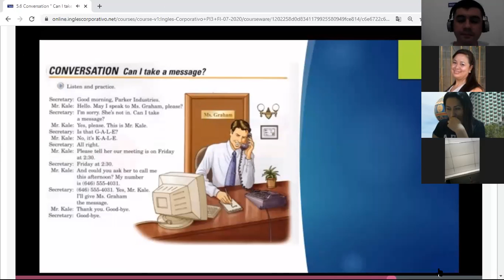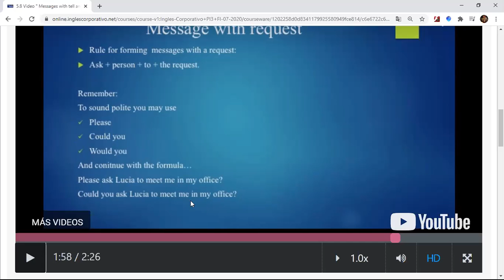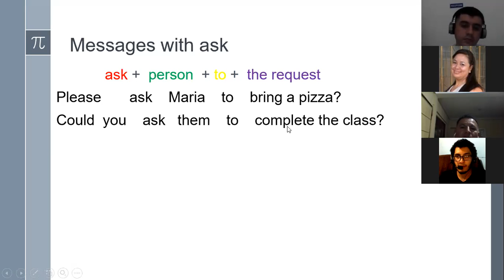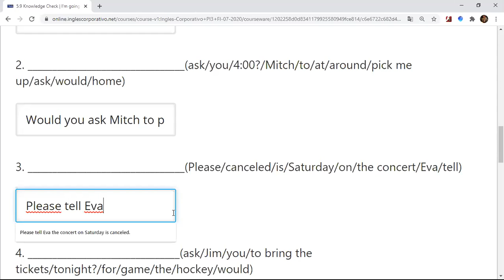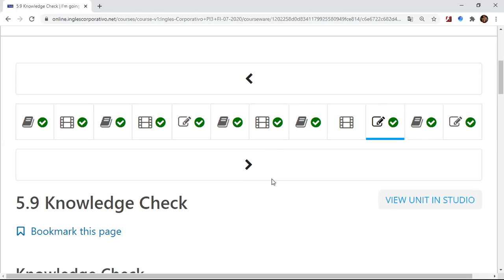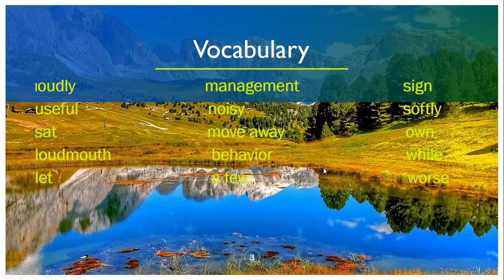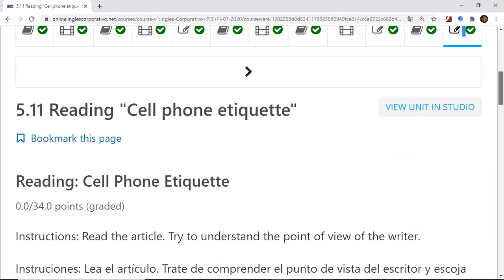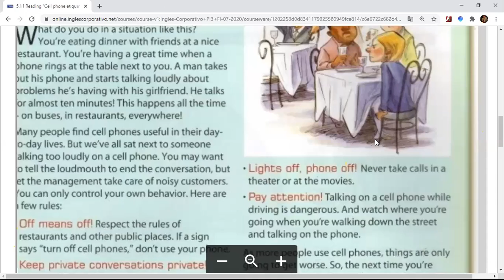5.11 Reading "Cell phone etiquette"